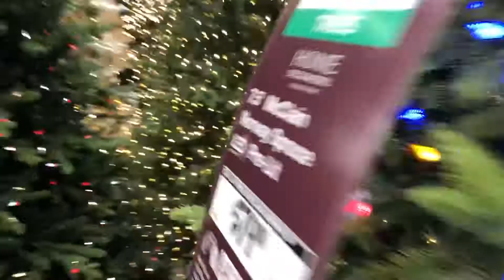It’s not even Halloween yet.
And the trees are already out at Home Depot